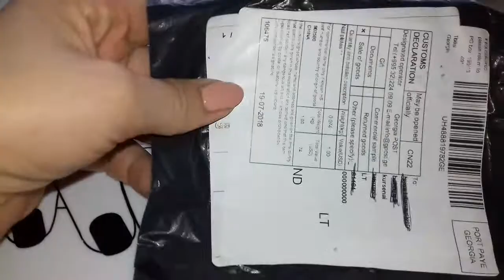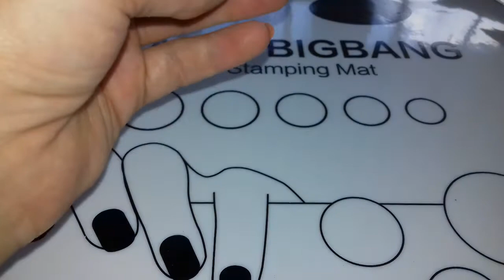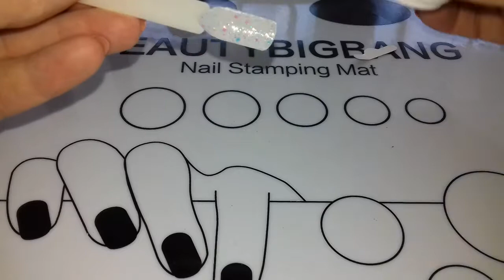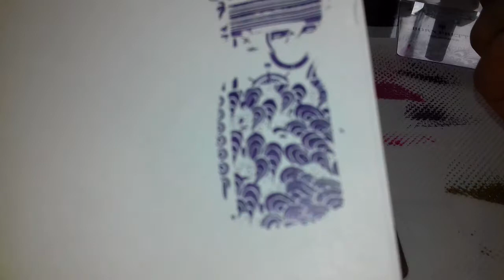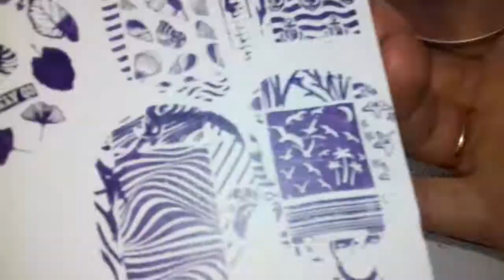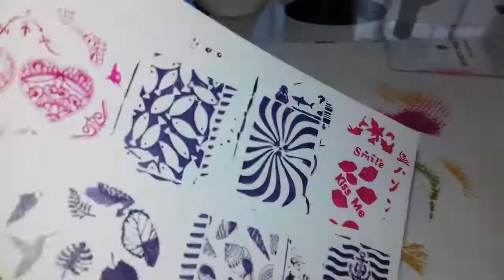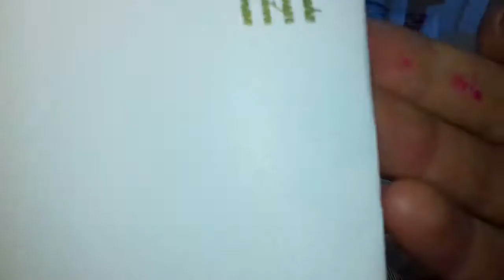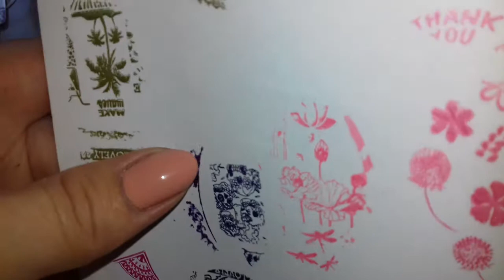Daug stempingo :) Aliexpress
Stempingo ploksteles Mazerdo
Stempingo ploksteles Mazerdoo juros tematika
Stempingo plokstele Born Pretty
Telefono deklas Samsung Galaxy A-6 2018
Stempingo ploksteles XY-LOVELY
Nagu lakas dekorui HANCHAO